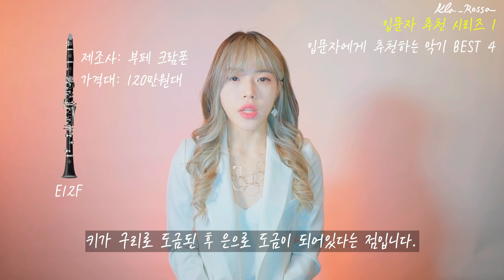어떤 악기를 사야지?! 입문용 클라리넷 추천 BEST4 - 클라리넷 시작!!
안녕하세요

클라로사 입니다.

처음 시작하는 악기

어떤 악기를 사야 하는지 고민이라면?!!

1. 심로 -  SR C300
2. 부페 - 프로디지
3. 우에벨 - 에튜드
4. 부페 - E12F

자세한 내용이 궁금하시다면
영상을 보시면 해답이 나와있습니다.

저와 함께 go~!!

오늘도 즐거운 클라리넷 연주 되세요~

안녕!